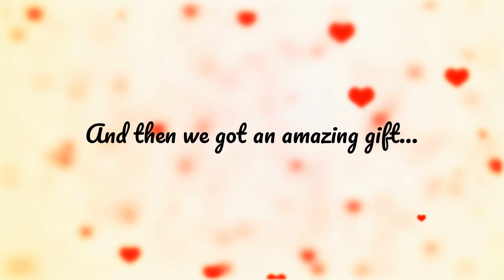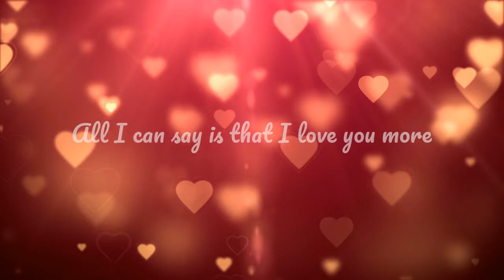10th Anniversary video for Tsugumi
A video to sum up my first 10 years of marriage!